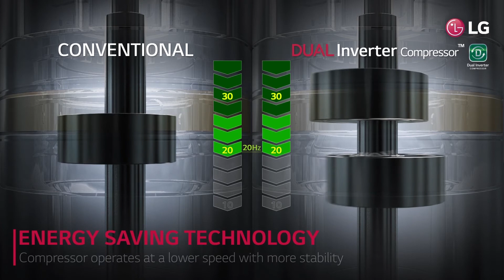How LG Dual Inverter Air Conditioner Compressor™ implements innovative “Energy Saving Technology”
LG Dual Inverter Compressor™ packs highly innovative “Energy Saving Technology”. Whereas conventional air conditioner compressors cannot sustain operating at slower speeds due to unstable rotation, LG Dual Inverter Compressor™ with its “Energy Saving Technology” operates at variable speed levels, maintaining much lower speeds with far more stability and higher efficiency.

To explore more of LG Dual Inverter Air Conditioner,

Keep following our website and social media pages for more updates and offers: